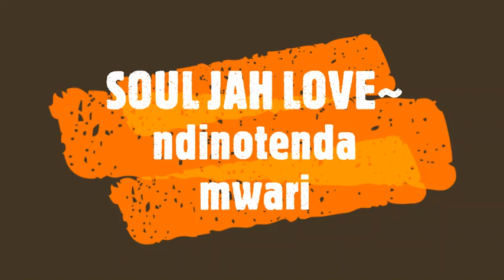SOUL JAH LOVE~ ndinotenda mwari